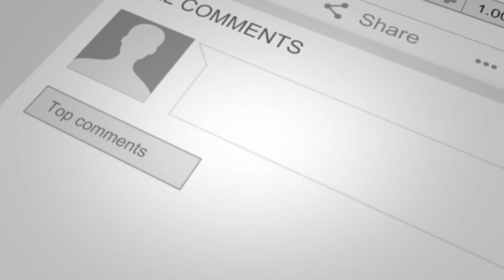Indian Historical Materialism I Usaa I Osmania University I Desidisa News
Usaa - (U.Sambasiva rao) about ''Indian Historical Materilaism'' I Osmaniya University I Desidisa News I Hyderabad.